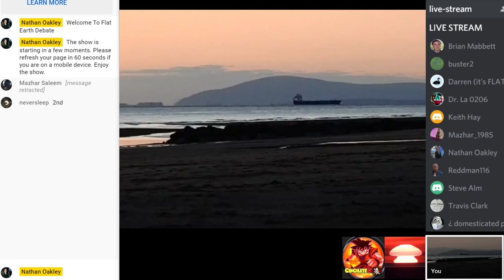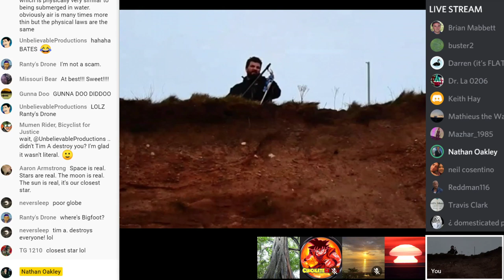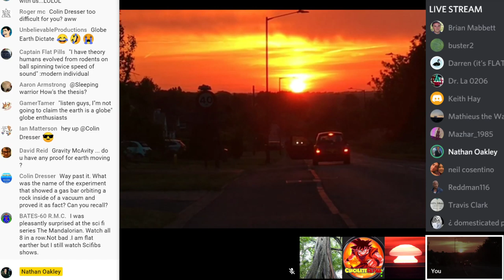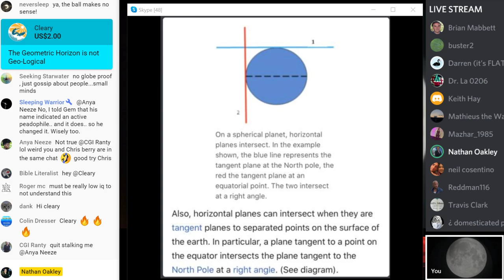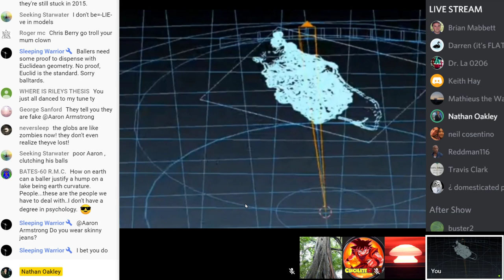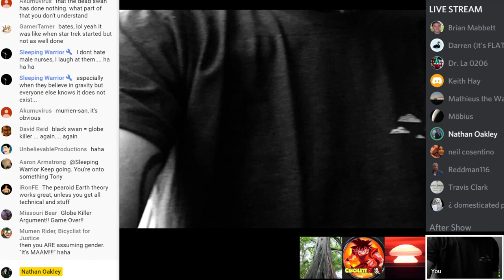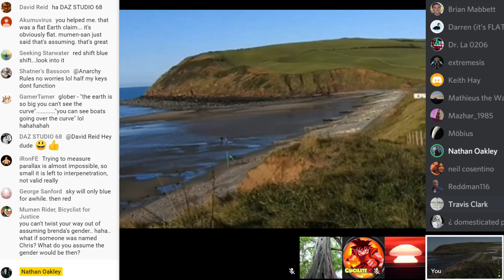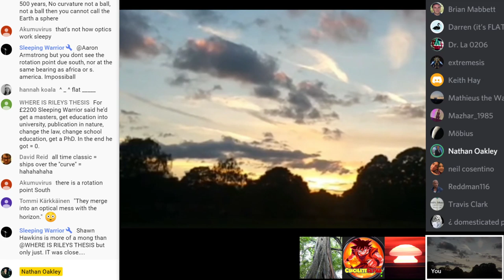Flat Earth Debate 1132 **LIVE**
Bitcoin
3HjUKrNhZo2secyRF1U726wN6dpicxerKd
Lite coin
MMwe7NSHqyqVSFwri1hFGwKGEsWGD1cSEu
Ethereum
0x9a6f4865de43efba4922f93057373ac60806b0ef
Ripple
rXieaAC3nevTKgVu2SYoShjTCS2Tfczqx